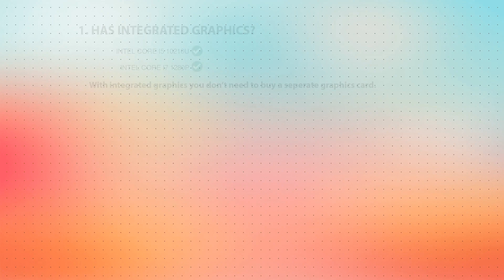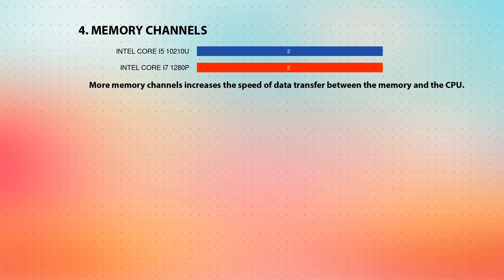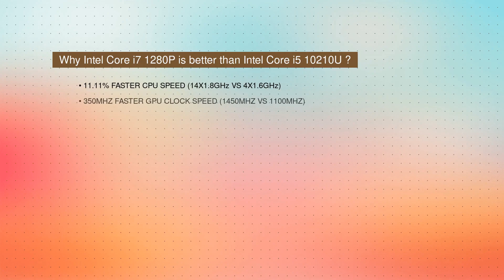INTEL Core i5 10210U vs INTEL Core i7 1280P Technical Comparison